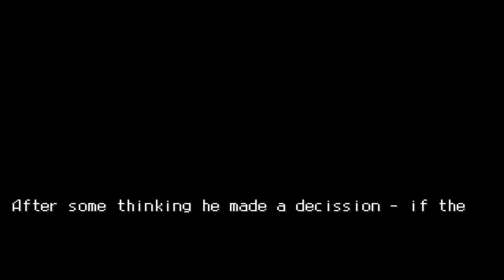Moby Housekeeper - Part 01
Stealth-based arcade about a little imp named Moby. To prevent an orphanage aka his home from being reconstructed into restaurant Moby will have to brake some laws and swipe neighboring buildings of some values.